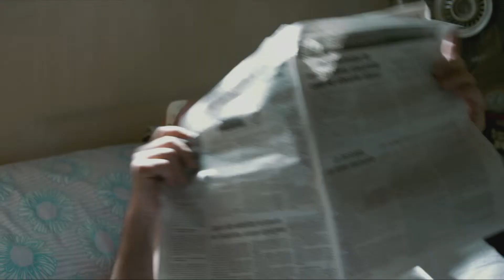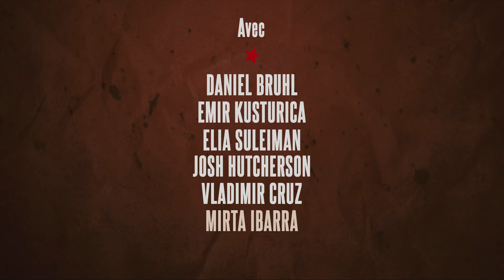sevendaysinhavana hd trailer stde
Offizieller Trailer mit deutschen Untertiteln für die Schweiz